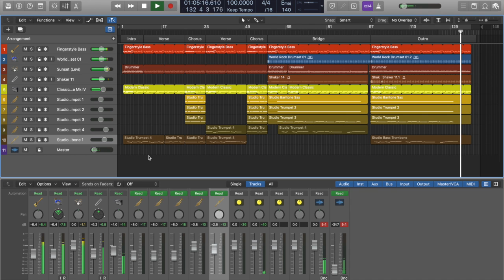See the Blue Sky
osawagase